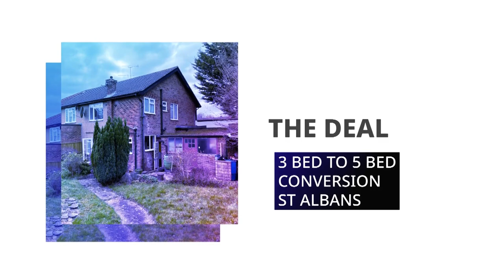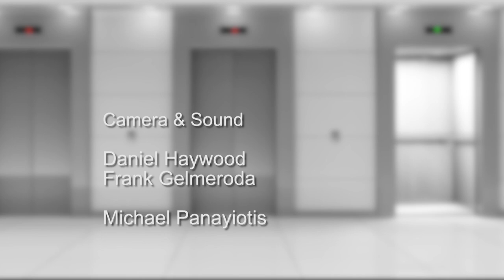Property Elevator Season 3 Episode 8